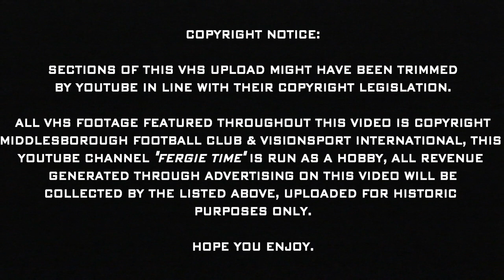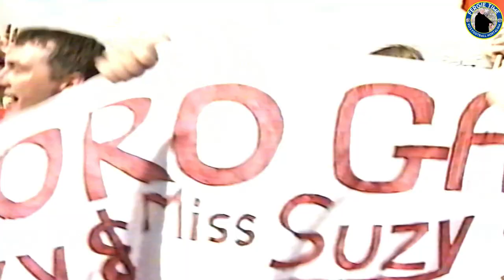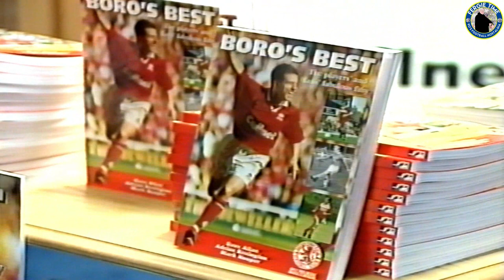Juninho - Tribute to a legend - 1997 - football documentary, VHS (1997) PART 2 OF 3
BEST WATCHED IN HD 1080P SETTINGS 🙂

Following the arrival of the Brazilian legend Juninho throughout his time on Teesside. During his short 2 years stay with Middlesborough this playmaker not only settled in the area and learned English but was also adored by all premier league fans.

This is a tribute video to the Brazilian midfielder who was brought into the Middlesbrough team to cause a stir with his dazzling skills.

The video features every one of the seventeen goals he scored from his arrival in November 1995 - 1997. It also includes footage of his unique skills, behind-the-scenes film, and high praises from his fellow professionals.

Make sure that you like our YouTube channel and other social media platforms linked below to be kept up to date with our most recent uploads.